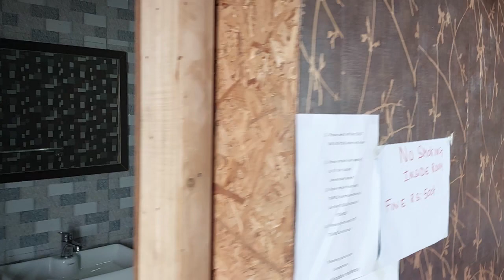Nature's Paradise Residency homestay hotel review | Off beat Darjeeling | Dawaipani